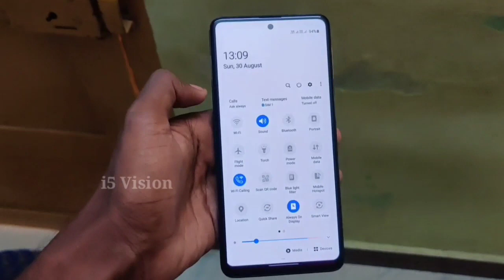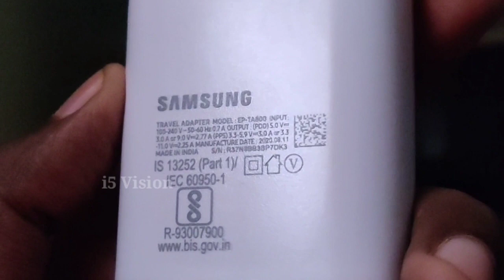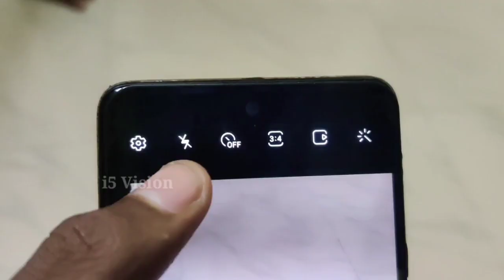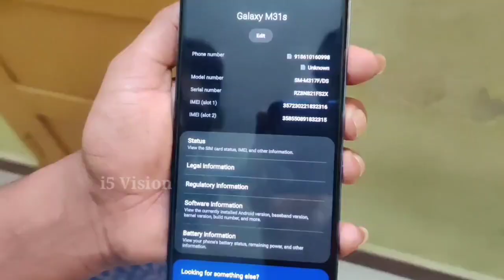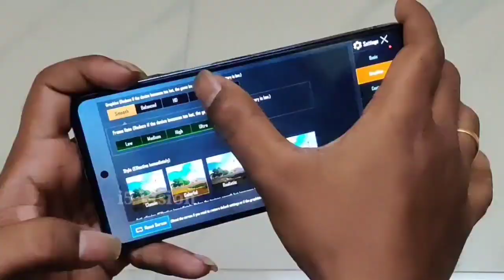samsung galaxy M51 review in Tamil | M51 vs M31s Comparison | SD 730G vs Exc 9611🔥🔥🔥🔥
samsung m31s 360 degree production case

Mi Qualcomm certificate Quick charge 3.0

அனைவருக்கும் வணக்கம்

இந்த வீடியோ பதிவு உங்களுக்கு பிடித்தது என்றால் , மறக்காமல் ஒரு LIKE மற்றும் Share செய்ங்கள், உங்கள் ஆதரவு மிகவும் முக்கியம் நண்பர்களே
இந்த வீடியோ பதிவில் நான் உபயோகித்த பொருட்களும் அதன் buy லிங்க் கிலே குடுத்து உள்ளது, உங்களுக்கு வேணும் என்றால் மறக்காமல் லிங்க் ஐ கிளிக் செய்து பெற்று பயன் படுத்தவும்...